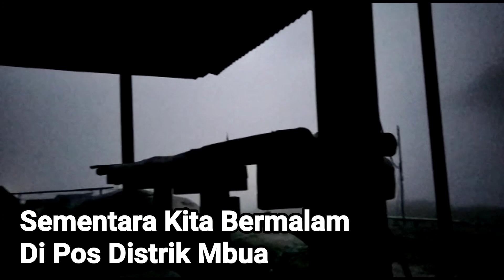Berbagi Pengalaman Kepada Teman-Teman Rute Distrik Eragayam To Distrik Mbua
Di Video Kali Ini Bang Dhafi Ingin Berbagi Pengalaman Kepada Teman-Teman Semua Rute Perjalanan Dari Distrik Eragayam Menuju Distrik Mbua..
Dalam Hal Ini Kita Mendistribusikan V-Sat Ke Pos Mbua
Selamat Menikmati Perjalanan Kami,
Bersama Perwakilan Personil Pos Ramil Distrik Eragayam Dan Tim V-Sat.
Selama Perjalanan Kita Di Manjakan Oleh Pemandangan Alam Yang Sangat Memukau 😍